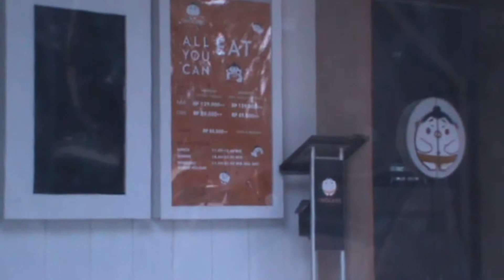Mukabang di ONOKABE | makan sampai puas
Video ini merupakan dokumentasi dari acara makan besar, yang di dapat dari pembelian kupon fave. jadi dengan waktu 2 jam lebih kita bisa menampung semua yang tersedia di onokabe.
Untuk kalian yang mau makan disini biasanya sudah reservasi sebelumnya. atau nanti sudah datang jauh jauh kehabisan tempat.
Alamat : Alam Sutera Town Centre, Jl. Alam Utama Kav. 26, Tangerang, Banten